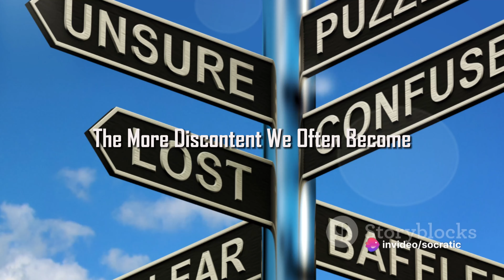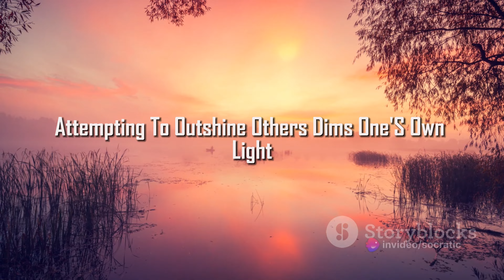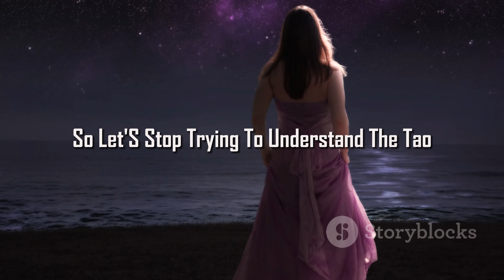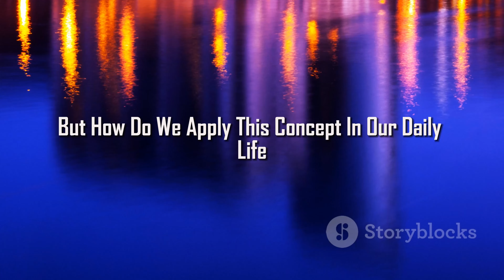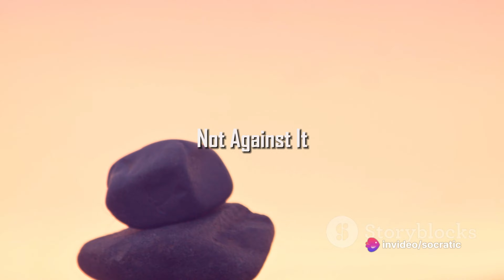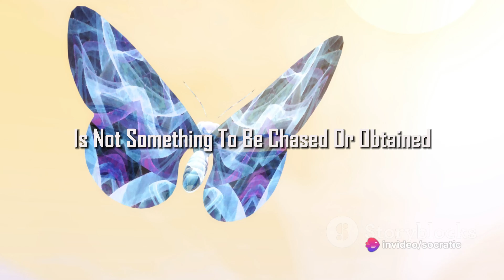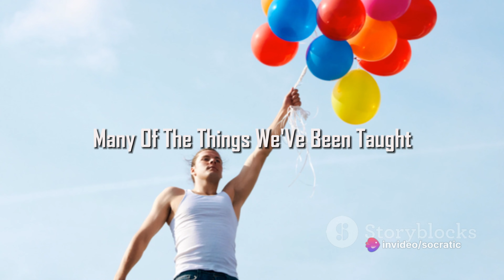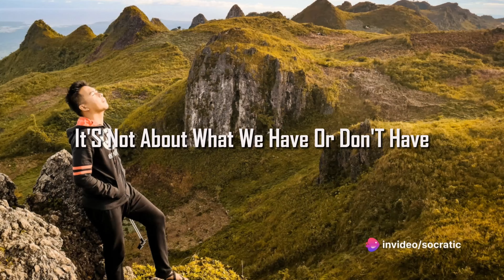The Art Of Not Trying | TAOISM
Taoism teaches us to embrace the natural flow of existence, to harmonize with the rhythms of the universe, and to cultivate a state of effortless action known as "Wu Wei." Through insightful commentary and ancient wisdom, we learn that true progress often arises not from relentless striving, but from surrendering to the inherent wisdom of the Tao.

Join us as we explore the futility of excessive effort, the limitations of human understanding, and the transformative power of embracing non-action. Through Taoist principles, we discover the path to inner peace, balance, and contentment amidst the chaos of modern life.

From the pitfalls of societal reform to the quest for lasting happiness and the embrace of individuality, our journey into Taoist scriptures offers profound insights into the human condition and the nature of existence itself.

If you're seeking a deeper understanding of Taoism and a more harmonious way of living, then this video is for you. Join us as we unlock the secrets of the Tao and embark on a journey towards enlightenment, one moment of non-doing at a time.

CHAPTERS:

00:00:00
The Illusion of Effort
00:01:58
Embracing the Tao
00:03:58
The Art of Non-Doing
00:06:02
Examples from Taoist Scriptures
00:08:03
Practicing Taoist Principles